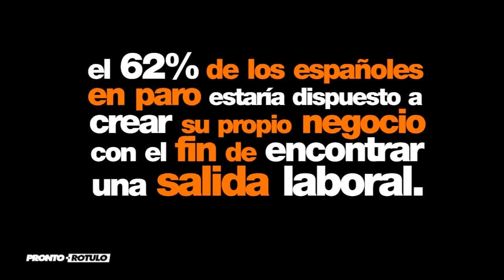Car Wrapping - Porsche 911 4S Camouflage TWEEN en impresión by Pronto Rotulo since 1993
Sabes que es "Car Wrapping "? Simplemente es una palabra de moda que describe cubrir un coche con vinilo, y eso es lo que hacemos desde hace casi 20 años, y por ese entonces la falta de estos nuevos materiales era un rompedero de cabeza, pero Pronto Rotulo se las ingenió para cubrir + de 60.000 vehículos tanto en Argentina como en España.
Resumen, la palabra de moda para nuestra empresa es tan común que la usamos desde 1993.
En este video tienes un ejemplo de "wrap" con un Porsche 911 4S con color original Gris metalizado que lo hemos llevado a un integral en vinilo removible Mate MacTac Tuning Film gama alta especial para wrap.

Esperamos os guste el video!

Gracias a todos los clientes que han apoyado estos años!